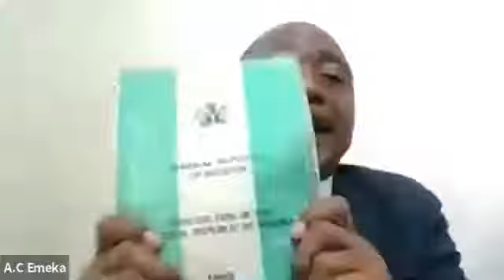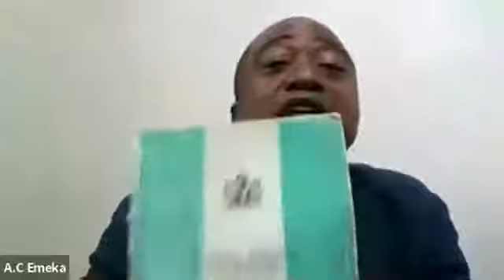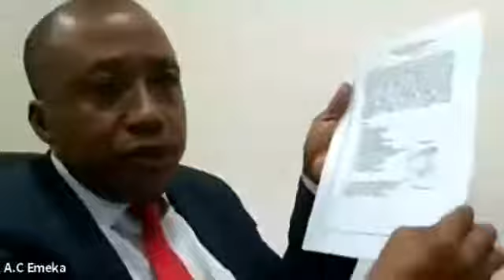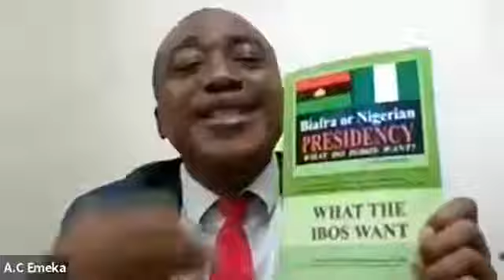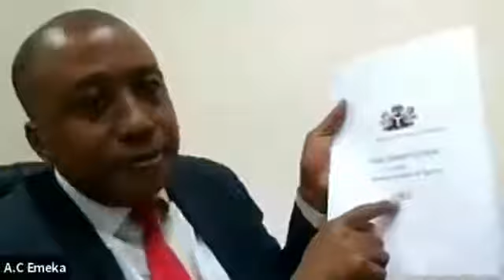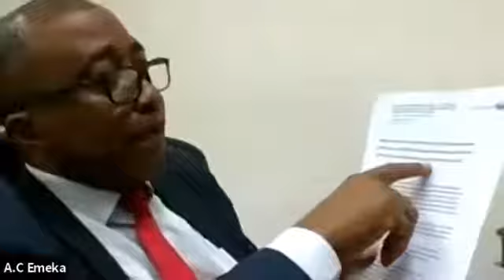UNIAACL-EACL: Ohanaeze Nations of Aforaka (Ogbako Ndi Obiaforaka) ofo odinala customary law lecture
Emekesiri Emeka
Uwaabantuum.org/register